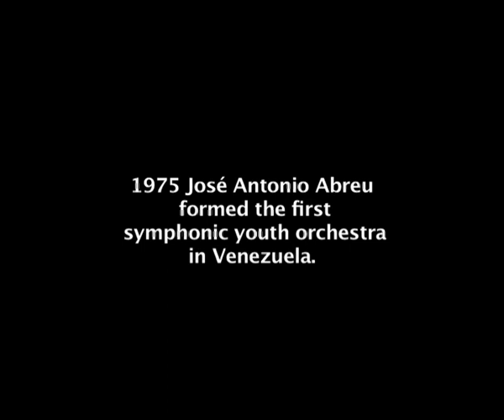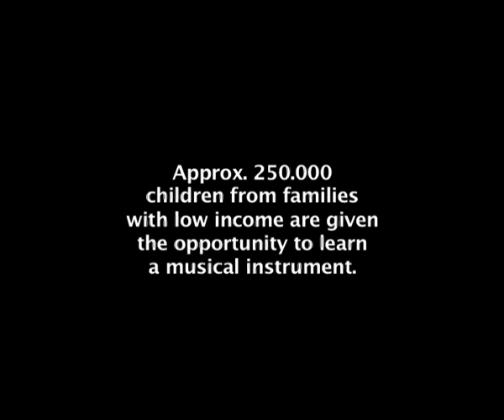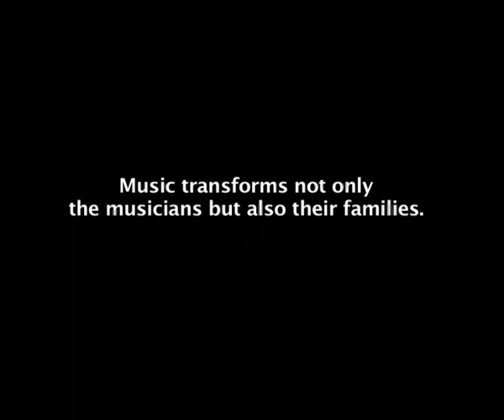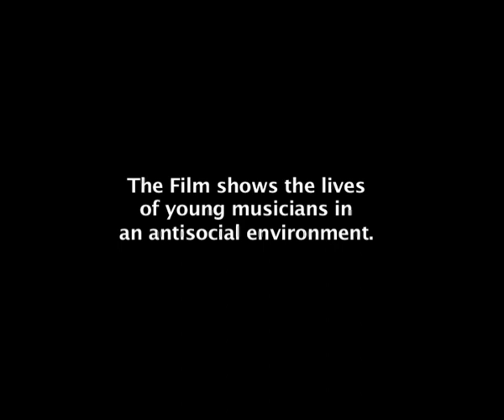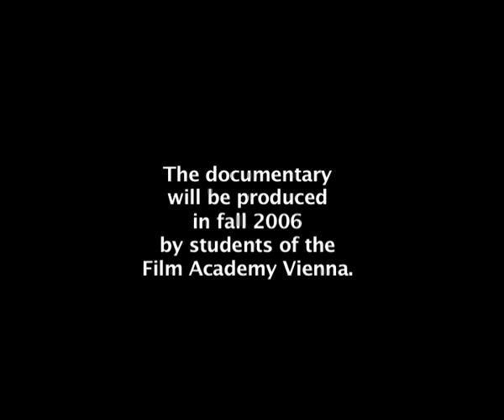Mata Tigre (Documentary Venezuela)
The film shows youngsters in whose lives music is extremely important. To kill
the tiger means that nothing can get you down. To learn a musical instrument
under difficult conditions is a similar challenge.